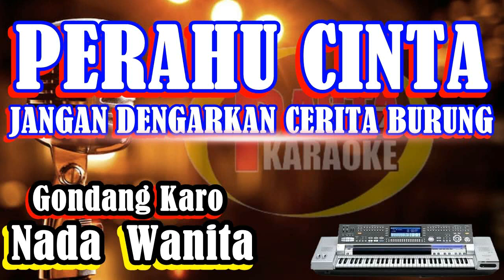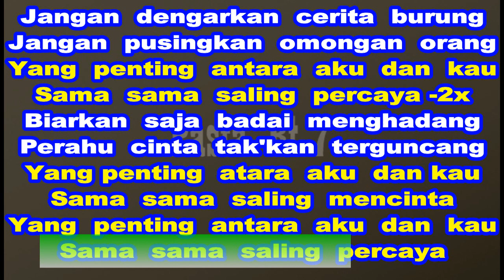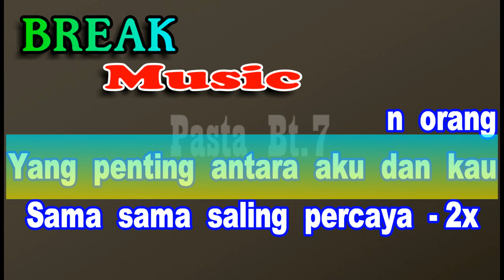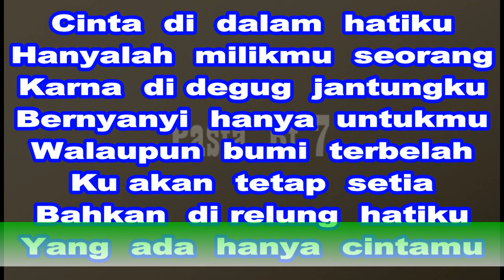PERAHU CINTA [ KARAOKE ] PATAM KARO _ KN7000 _ NADA CEWEK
nada wanita perahu cinta gondang batak karo
Lirik
Jangan dengarkan cerita burung
Jangan pusingkan omongan orang
Yang penting antara aku dan kau
Sama sama saling percaya
Biarkan saja badai menghadang
Perahu cinta tak'kan terguncang
Yang penting atara aku dan kau
Sama sama saling mencinta
Cinta di dalam hatiku
Hanyalah milikmu seorang
Karna di degug jantungku
Bernyanyi hanya untukmu
Walaupun bumi terbelah
Ku akan tetap setia
Bahkan di relung hatiku
Yang ada hanya cintamu
Hanyalah milikmu seorang
Bernyanyi hanya untukmu
Walaupun bumi terbelah